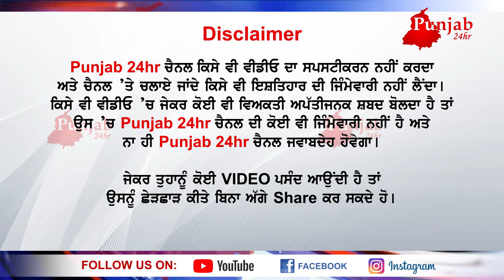ਚਲ ਰਹੇ ਵਿਆਹ ਸਮਾਗਮ ਚ ਚੱਲੀ ਗੋਲੀ ਮੁੰਡੇ ਦੀ ਛਾਤੀ ਚ ਵੱਜੀ